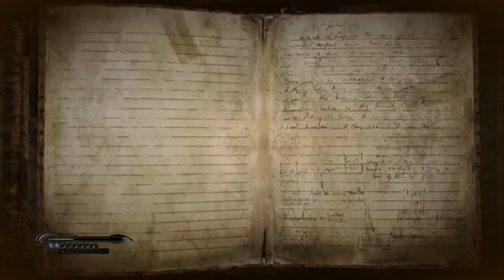Bayonetta 1 Episode #10 - Clone Wars [Blind Let's Play, Playthrough]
This time on Let's Play Bayonetta 1 we become good little witches and try to help this poor girl. We also became very lewd.